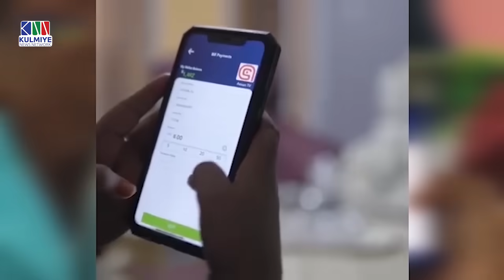KALAMAAN 21 JANUARY 2024